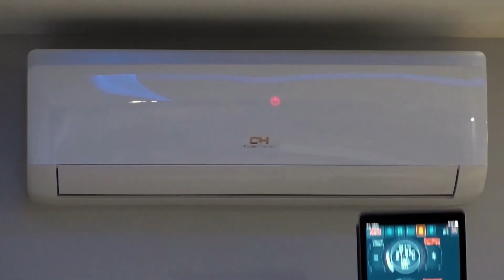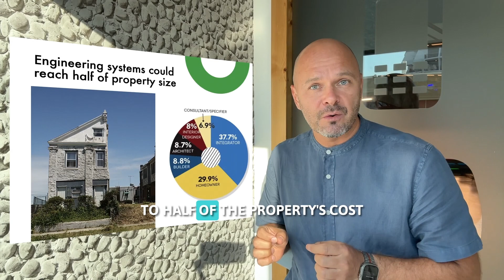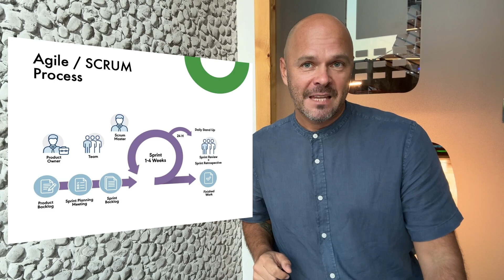Smart Home Installer Online Training Introduction Video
00:00:01 Introduction
00:00:42 Global Smart Home Industry
00:01:28 Who are Smart Home Installers?
00:03:13 Who are Smart Home System Integrators?
00:03:34 Overview of the Training Modules. How Training is Working
00:03:58 Module 1. Smarthome technologies and systems
00:05:47 Module 2. Technical solutions (What do we install)
00:08:13 Module 3. Installer workflow (project implementation)
00:09:56 Module 4. Project design and documentation
00:11:16 Module 5-6. Sales and marketing
00:13:47 Module 7-8. For Business Owner